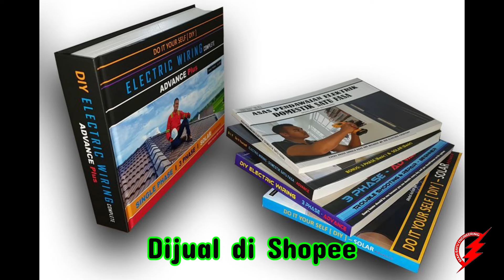PAKAR ELEKTRIK : Di TIPU oleh Wireman 2 Kali